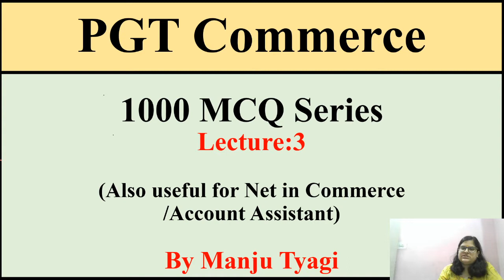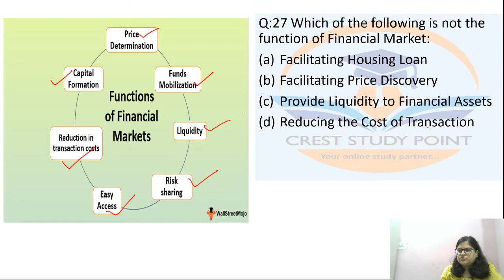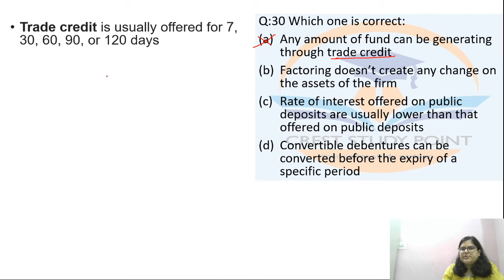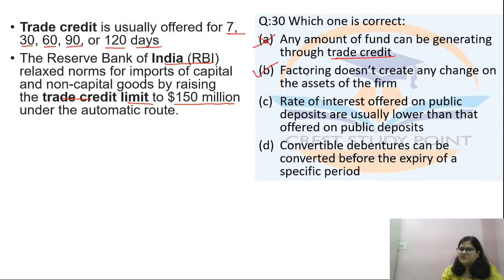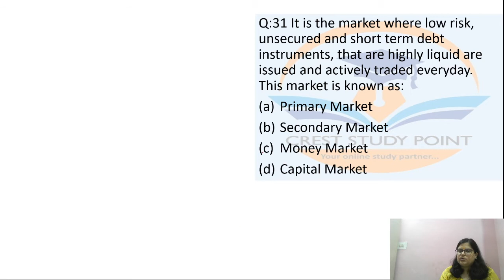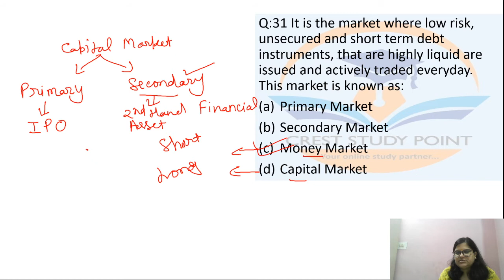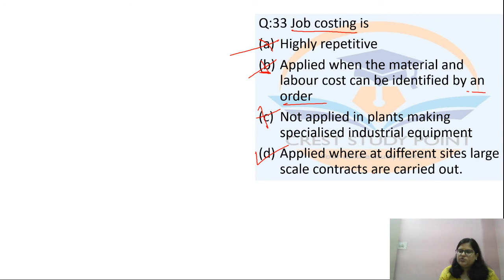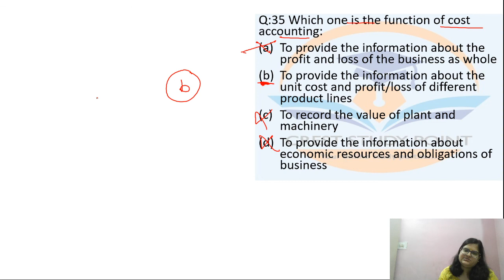Mission PGT Commerce Lecture-3, Commerce MCQ for PGT Commerce/Net in Commerce/Account Assistant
useful for DSSSB PGT Commerce, KVS PGT Commerce, NVS PGT Commerce, UP PGT Commerce, Hariyana PGT Commerce, and other state pgt commerce Exam

Financial Management

Uptet

11TH Class Accountancy